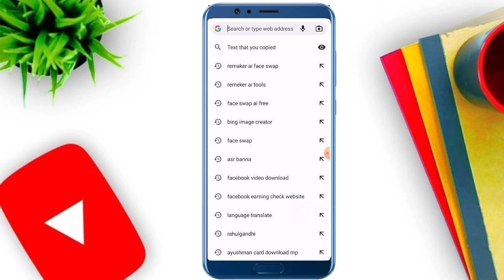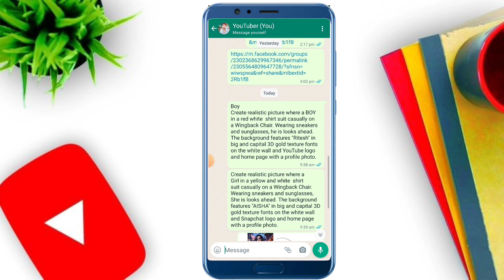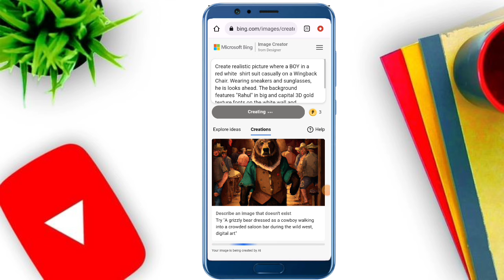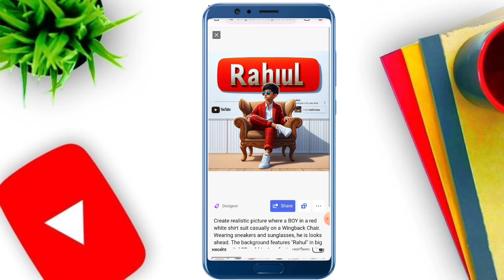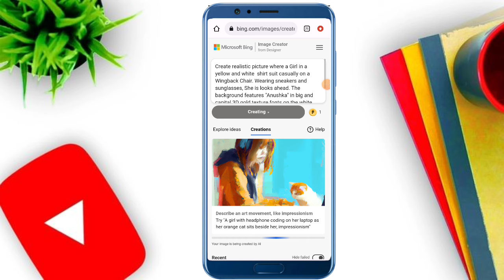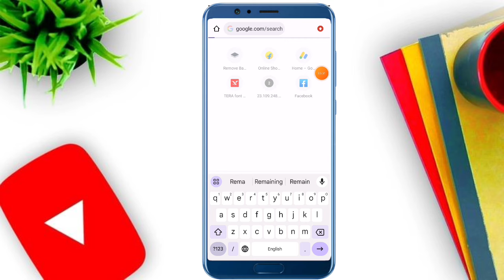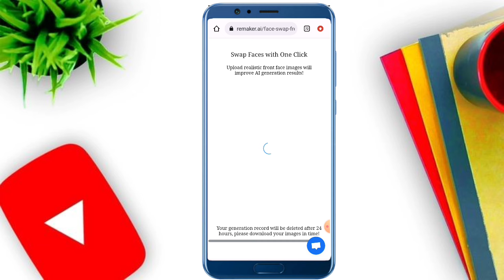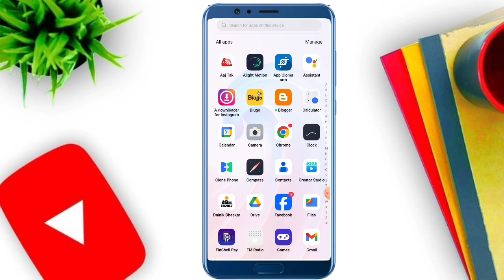how to make new trending AI social media 3D image editing || Bing image creator || Name Editing 2024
Search Key

1. Ritesh editing
2. alight motion video editing
3. alight motion video editor
4. alight motion video effects
5. alight Motion video effects download
6. alight  motion real editing?
7. How do yuo use alight motion app for edits
8. alight motion Gujarati status editing
9. alight motion tutorial
10. alight motion status editing kese kare
11.  technical ritesh 50k
12. alight motion
13. alight motion video
14. ritesh editing alight motion
15. ritesh edit
16. alight motion app editing
17. alight motion sheck effect
18. alight motion status editing in Hindi
19. trending timli status editing alight motion
20. adivasi WhatsApp status editing alight motion

               @Ritesh Editing